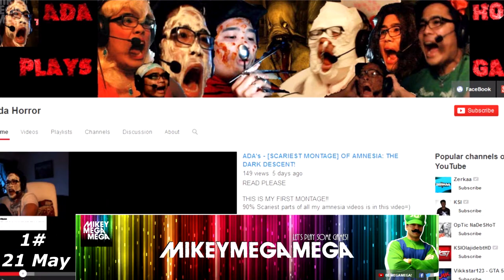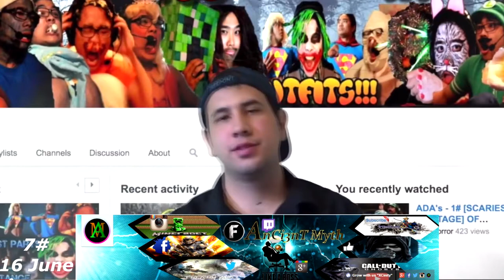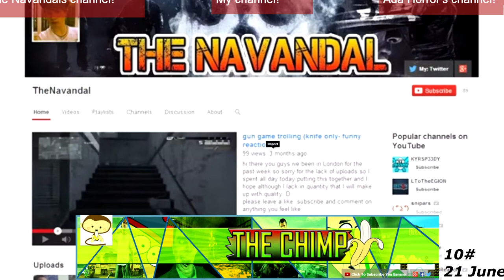#1-10 SHOUT OUT SPECIAL THANKS - ADA's - [THANKS MONTAGE 1#]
READ PLEASE
THANKS YOU ALL SHOUT OUT! "You Help Me I Help You"

Remeber to leave a comment, outfit comment as well its 1 outfit per subcriber but if you got more suggestion just give me the suggestion and ill do it in the future as reserve:D!:D